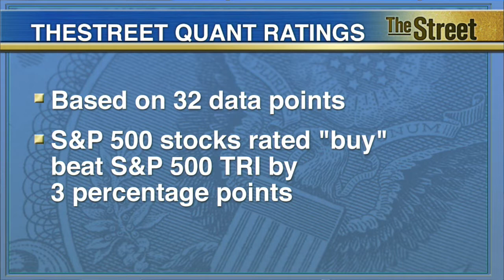3 Health Insurance Companies TheStreet Quant Ratings Recommends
Many health insurance companies are involved in a buzz of M&A activity, as the industry is responding to the aftershocks of the Affordable Care Act. One of the aftershocks was the consolidation of hospitals as health care providers. Last year, there were 95 mergers involving regional hospitals. Left alone, these hospitals will have too much clout in setting prices of health care. To counter that clout, the market is preparing and applauding the merger of health insurance companies, which pay the fees for health care provided by the hospitals. The possible spoiler of all these merger talks is a pending Supreme Court decision expected in June 2015, which may deal a death blow to Affordable Care Act. However, judging by the increase in the stock prices of both acquirers and acquirees, the market may well expect that the administration will get a favorable Supreme Court decision - or that Congress will ‘fix’ the language of the Act that currently seems to suggest that health care subsidies are available only to people in states that have set up state exchanges. Here are some of the best health insurance companies TheStreet Quant Ratings says you should consider looking at. Number 3 is MetLife. With an 'A-' rating, the company's strengths can be seen in its revenue growth and attractive valuation levels. 2nd is, Torchmark Corporation. This rating is an 'A.' Torchmark has good cash flow from operations and attractive valuation levels. Number 1 is Lincoln National. With an 'A' rating, the company flourishes in its solid stock price performance and revenue growth. TheStreet Ratings are algorithmic stock picks based on 32 major data points. S&P 500 stocks rated 'buy' yielded a 16-and-a-half-percent return in 2014, beating the S&P 500 Total Return Index by more than 300 basis points. For the full reports on these stocks, you can check out TheStreet.com/QuantRatings.